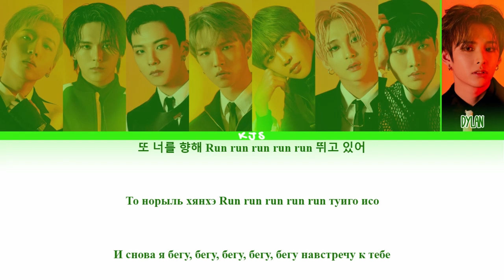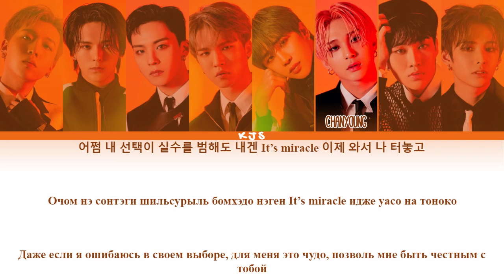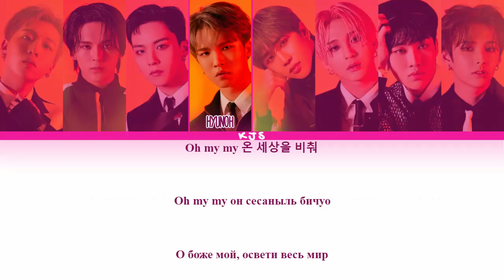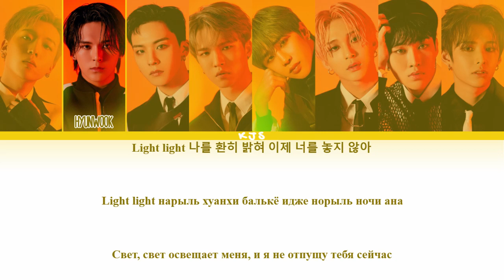D-CRUNCH - MY NAME [ПЕРЕВОД/КИРИЛЛИЗАЦИЯ/COLOR CODED LYRICS]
Артист: D-CRUNCH (디크런치)
Трек: My Name
Альбом: 4TH MINI ALBUM “DAYDREAM”
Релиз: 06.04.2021